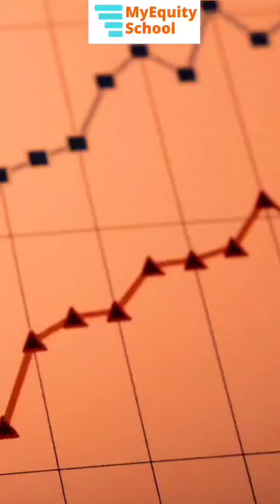₹10 से कम मे मिल रहा है Best Penny Stock